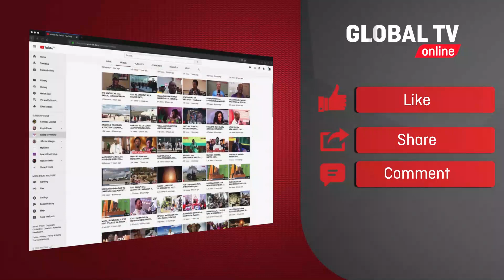HII KALI! MAJIKO Yanayotumia UMEME KIDOGO, WAJASIRIAMALI Wapewa MAFUNZO ya KUYATUMIA..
TATEDO Wametoa mafunzo kwa wajasiriamali wa Mkuranga juu ya matumizi ya Majiko yanayotumia umeme kidogo kupikia, ambayo kwa kiasi kikubwa yanaokoa kiasi kikubwa cha pesa..